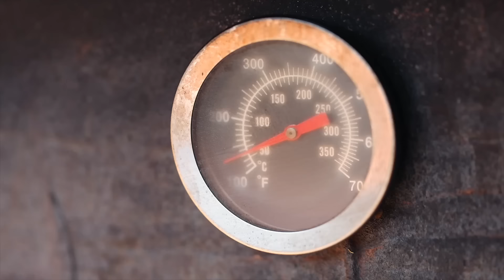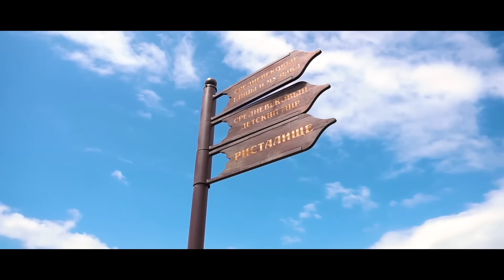FRYING CHICKEN with QUAILS in a COUNTRY WOOD STOVE.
Today we decided to fry chicken with quails in the village oven.
Chicken with quails in the village oven. How to cook chicken with quails. Marinade for poultry meat. NEW video " FRYING CHICKEN with QUAILS in A VILLAGE OVEN" on the YouTube channel "GEORGY KAVKAZ"
WE FRY CHICKEN with QUAILS in A RUSTIC OVEN.